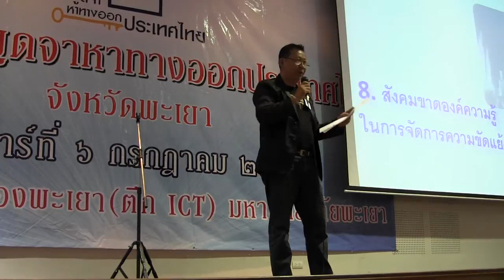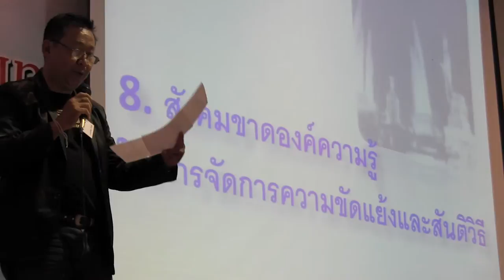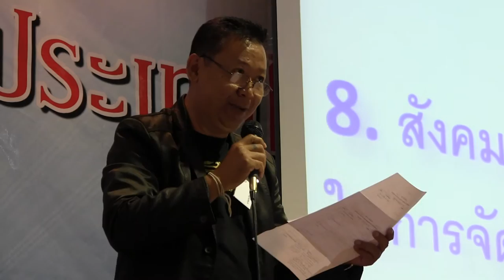การเสนอกลุ่มใหญ่..กลุ่มที่ ๗